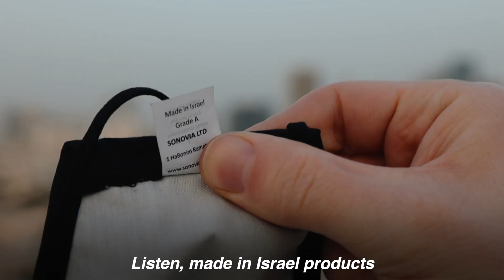This Israeli Revolutionary Mask Kills COVID-19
I'm in Tel Aviv.
Israeli startup Sonovia invented this mask that successfully kills the virus up to 99%. Mind-blowing!

I teamed up with Sonovia.